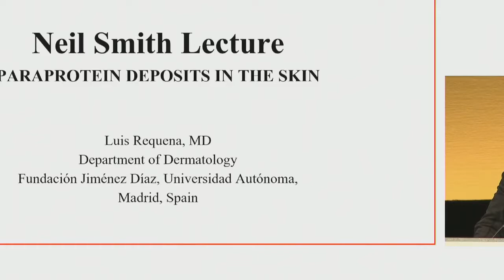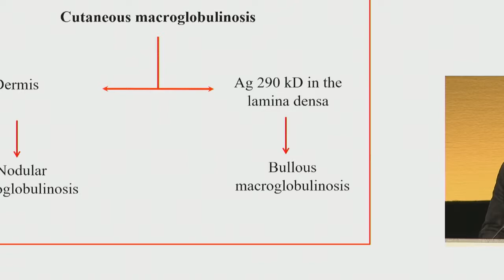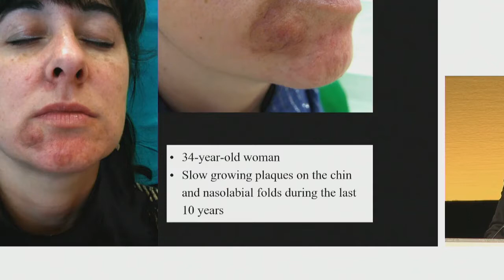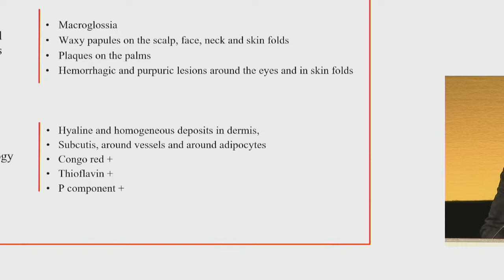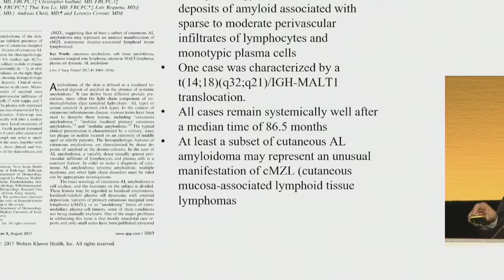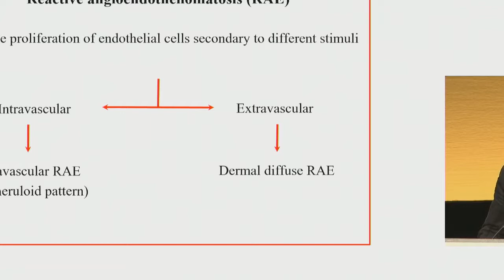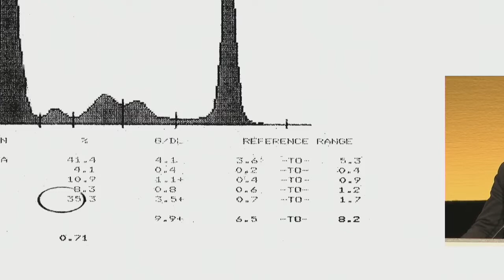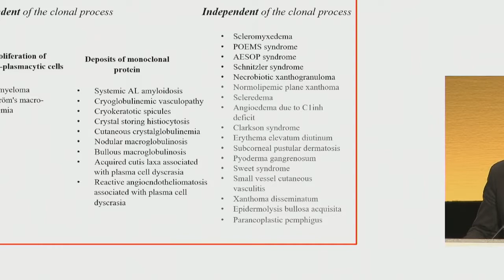DPGL1 Dr Luis Requena 'Paraprotein deposits in the skin'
Presented at the 99th Annual Meeting of the British Association of Dermatologists, Liverpool 2019